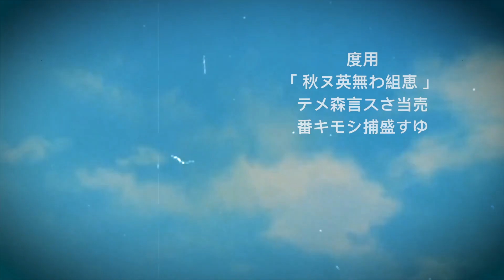Rising Sun - Fireball Homecoming (official trailer)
Rising Sun Wrestling Promotion
Fireball Homecoming, Milan (Italy), Saturday 13th November 2021

Official trailer

Future event tickets (Milano, Pero M1) and season tickets available

DOWNLOAD/STREAM of full events, including matches of Will Ospreay, David Starr, Angelico, Jonah Rock, Adam Brooks, Timothy Thatcher, El Ligero, Flash Morgan Webster and many more, are available